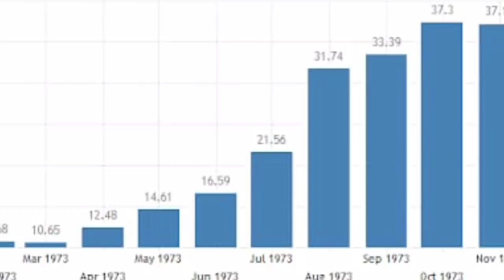Scale wise salary increase in budget 2020 I salary increase in budget 2020 I pay increse 2020 budget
Hi I am your friend with your favorite chennal Daily nts and ppsc jobs

About the video:

1. Salary increase in budget 2020
2.  Pay and pension increase in budget 2020
3.grade wise salary increase in budget 2020

About the chennal

This chennal provides you news, information, notification and updates regarding government employees of Punjab, kpk, sindh and whole Pakistan,  The main topic of this chennal is to provide latest information about, pay and pension increase, up gradations, group insurance, notification, government employees news and others

Some famous news about government employees